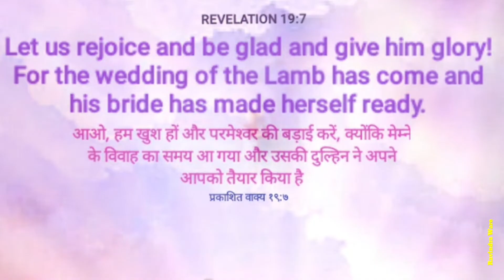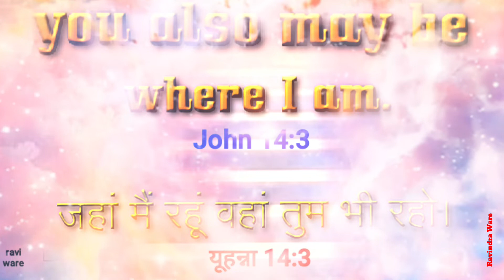दूल्हा यीशु आ रहा है......The groom is coming soon.